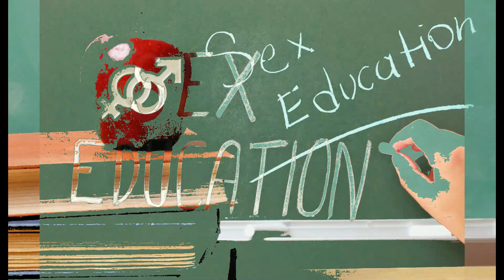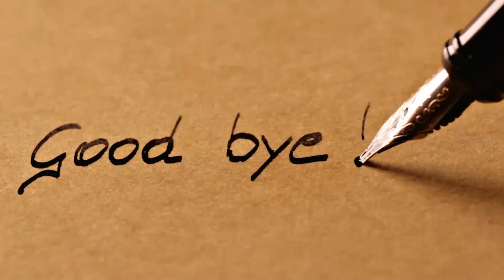ഇതൊക്കെ കാണാതെ എന്ത് ജീവിതം sex -നെ പറ്റി നിങ്ങൾക്ക് അറിയാത്ത 10 കാര്യങ്ങൾ |sex education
Organisms of many species are specialized into male and female varieties, each known as a sex. Sexual reproduction involves the combining and mixing of genetic traits: specialized cells known as gametes combine to form offspring that inherit traits from each parent. The gametes produced by an organism define its sex: males produce small gametes (e.g. spermatozoa, or sperm, in animals) while females produce large gametes (ova, or egg cells). Individual organisms which produce both male and female gametes are termed hermaphroditic. Gametes can be identical in form and function (known as isogamy), but, in many cases, an asymmetry has evolved such that two different types of gametes (heterogametes) exist (known as anisogamy).

Physical differences are often associated with the different sexes of an organism; these sexual dimorphisms can reflect the different reproductive pressures the sexes experience. For instance, mate choice and sexual selection can accelerate the evolution of physical differences between the sexes.

Among humans and other mammals, males typically carry an X and a Y chromosome (XY), whereas females typically carry two X chromosomes (XX), which are a part of the XY sex-determination system. Humans may also be intersex. Other animals have various sex-determination systems, such as the ZW system in birds, the X0 system in insects, and various environmental systems, for example in reptiles and crustaceans. Fungi may also have more complex allelic mating systems, with sexes not accurately described as male, female, or hermaphroditic.